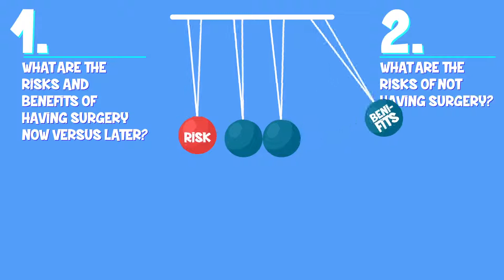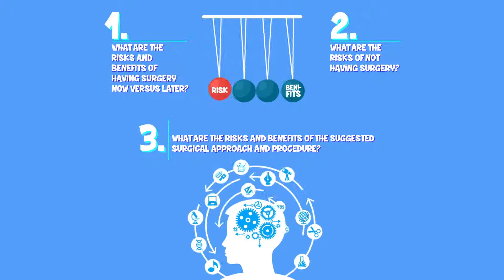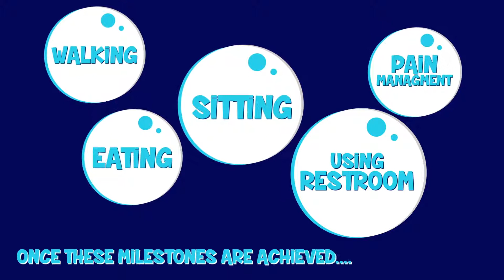Ch.5 - What to Expect Before and After Surgery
This video was created by the Setting Scoliosis Straight Foundation. The purpose of this video is to educate and support scoliosis patients, their families, their friends and the whole scoliosis community.

The information we provide in all our videos are backed by 22+ years of research by the Harms Study Group.